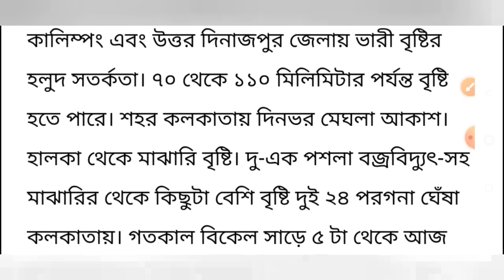পশ্চিমবঙ্গে বর্ষা ঢোকার বড় আপডেট দিল আবহাওয়া দপ্তর⛈️আজ এইসব জেলায় বর্ষা ঢুকল🌧Weather Update Today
Cyclone Remal tracking | weather report of west bengal today | ajker abohar khabar 1 june 2024 update

topic covered :
remal cyclone update
cyclone remal live
ghurnijhor remal update
cyclone remal update
 may abohar khobor
1 june 2024 weather update
1 june weather update
1 june abohar khobor
31 may 2024 weather update
31 may weather update
abohar khabar
remal cyclone